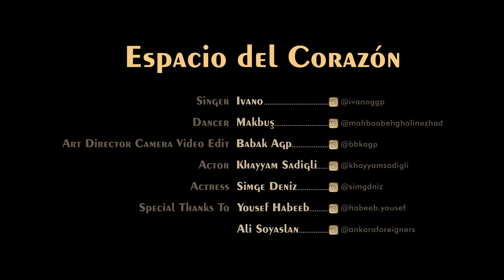Ivano - Espacio del Corazón (official video)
Official video of my single "Espacio de Corazón" from my first EP " Espejos".

Special thanks to :
Babak Agp, Makbuş, Simge Deniz and Khayyam Sadigli.